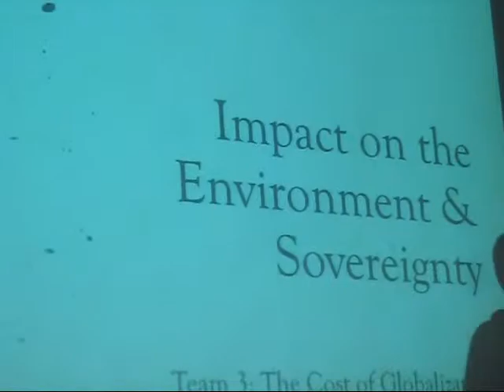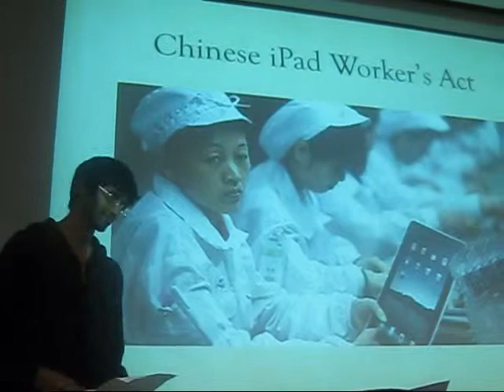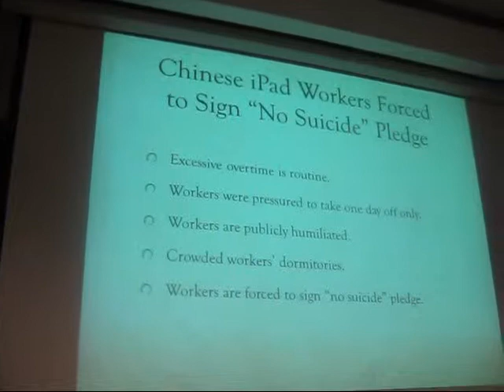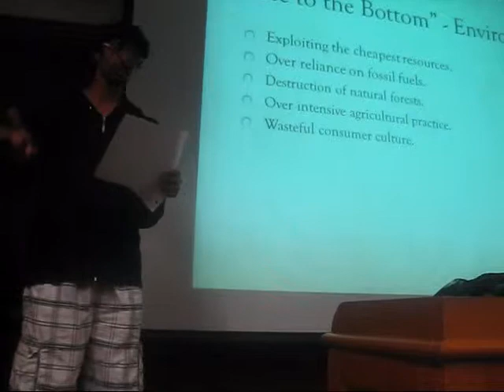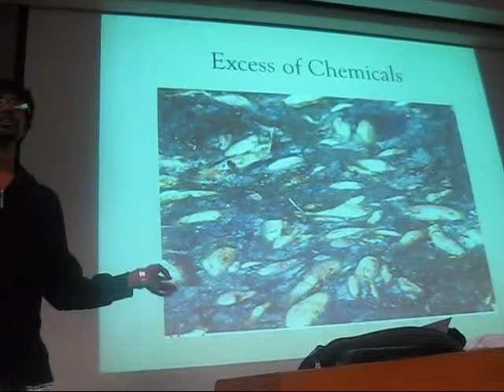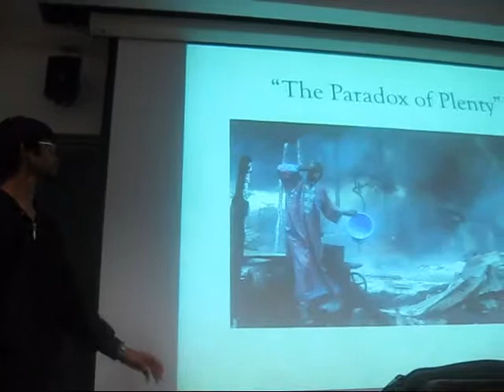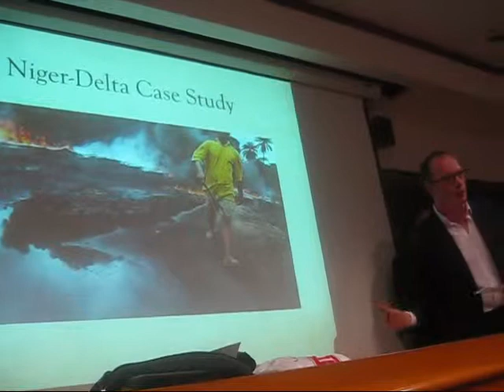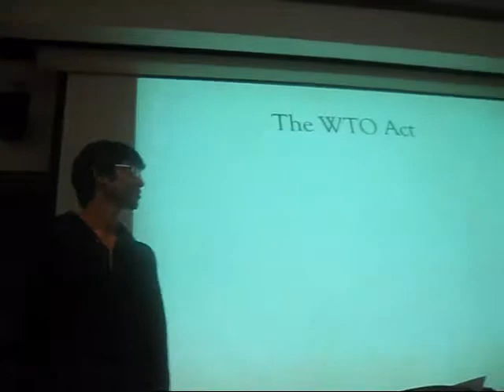globalization debate group 3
Globalization debate
International Business
Harvard Summer School 2011